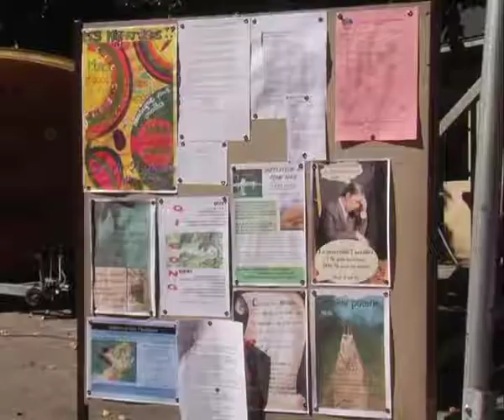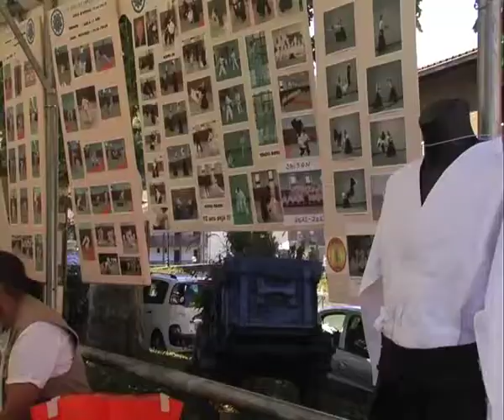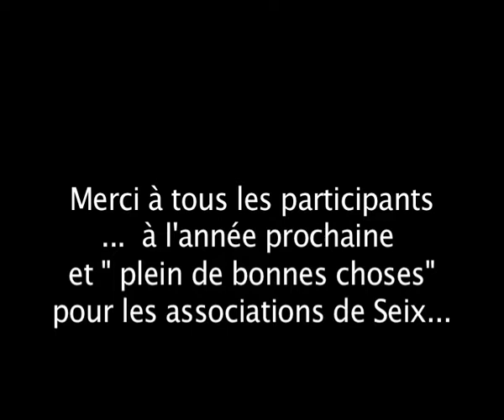forum seix 2013